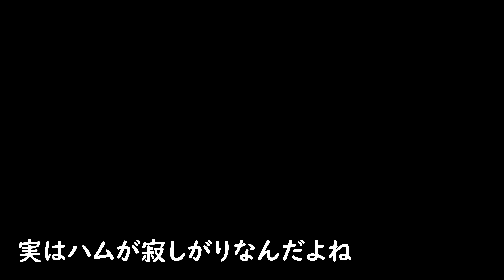休日の朝の猫達の行動を追ってみたら予想通りでした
一応平日とは動きが違いますが、大方皆さんの予想通りだと思います。

でも可愛かったから採用。

撮影機材：
【SONY α7S3】

サブ機種
【iPhone12ProMax】

【SONY α6600】
アマゾン

【外部マイク】
アマゾン